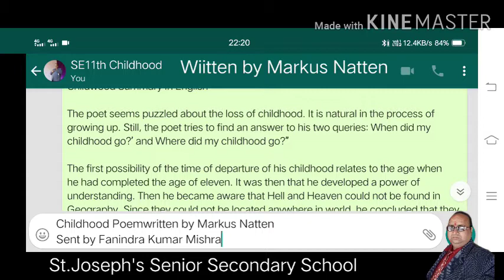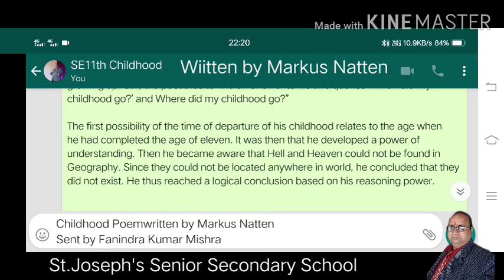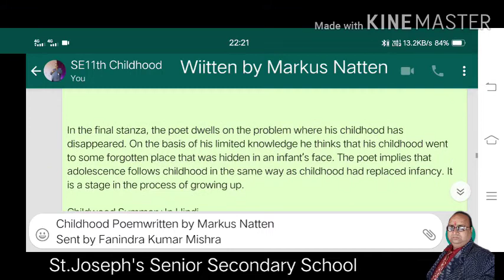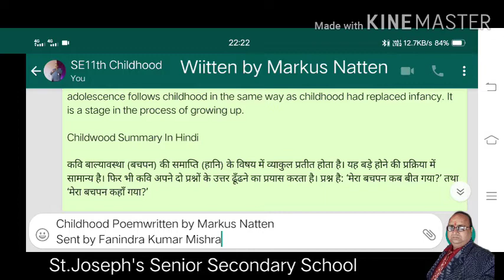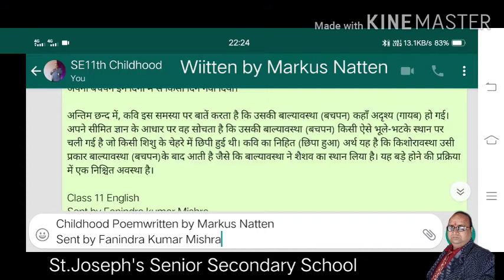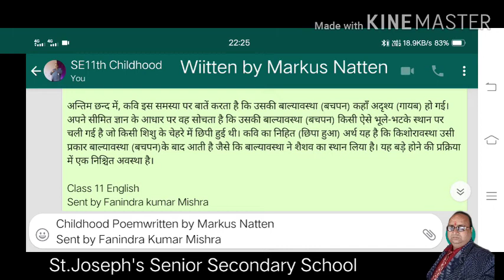s11th childhood poem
class12th poem childhood